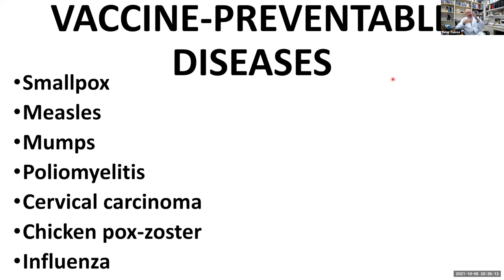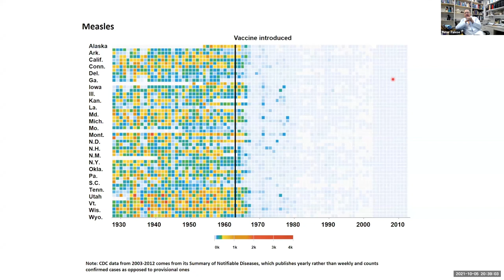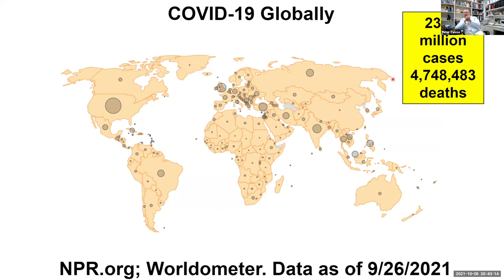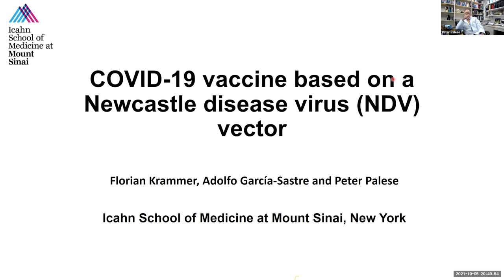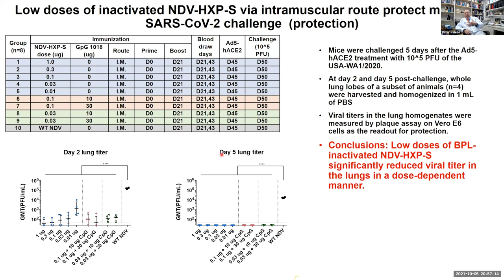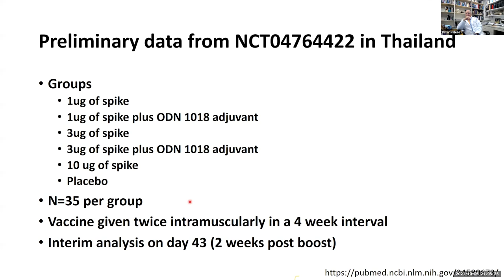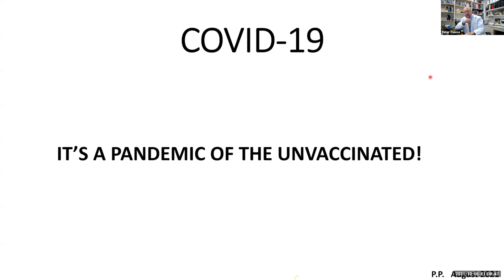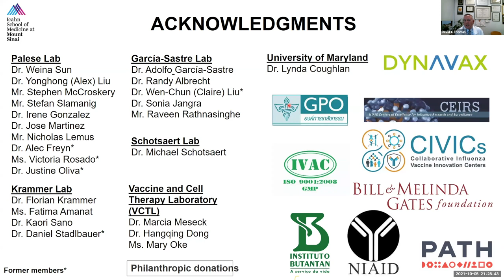Viral Vaccines Work – COVID-19 Vaccines: A Newcastle Disease Virus-Vectored SARS-CoV-2 Spike Vaccine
A Department of Medicine Grand Rounds by Peter Palese, PhD, Professor of Infectious Diseases, Icahn School of Medicine at Mount Sinai